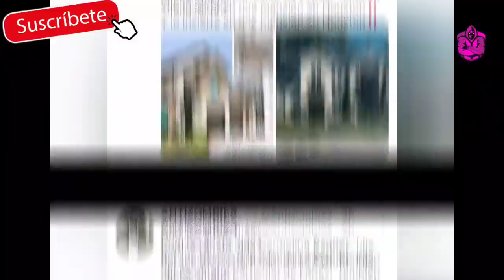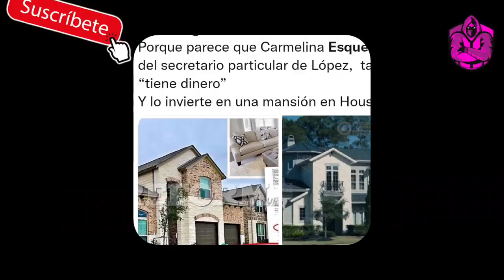¡MÉXICO VA A ARDER! LORET EXPLOTA POR NUEVA MANSIÓN DEL BIENESTAR DE LOS JUNIORS DE LA 4T!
Una mansión más, y también en Houston, Texas, el lugar favorito de los juniors de la 4T